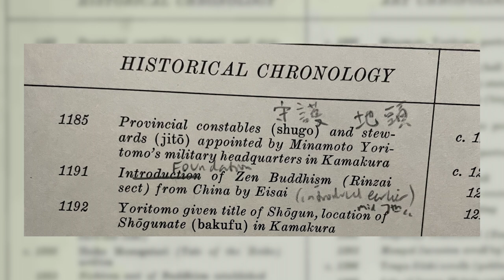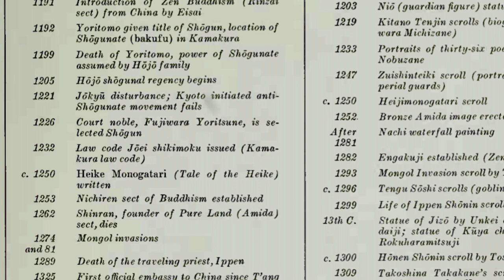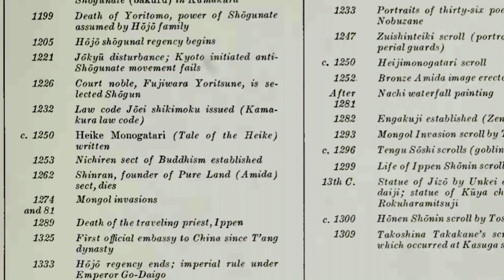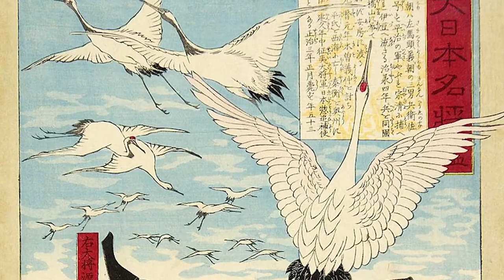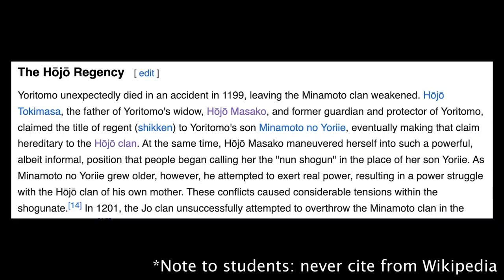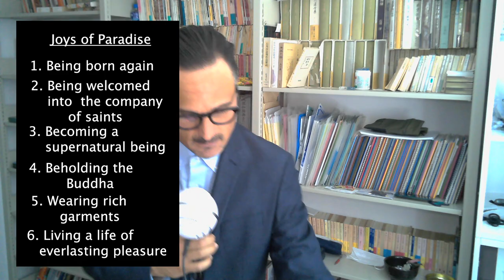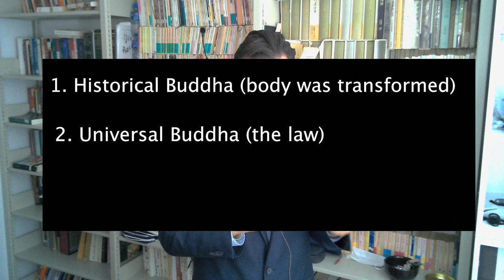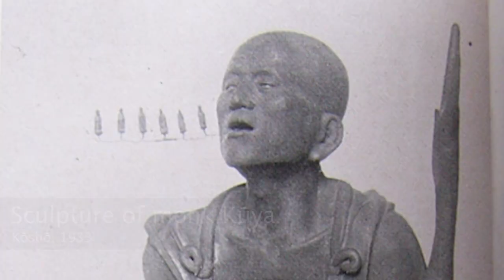Japan: A History in Art. Ch 5: Kamakura Period (for class use)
*Purchase B Smith 1964 (Tokyo: Gemini Incorporated), which we are using as a textbook for this class
*Editing by my former student and current assistant, Nagoya University Research Student Nicole Ellison, twitter @Senhora_Nicole.

*Japan Chronology
ca. 4000 BCE Jōmon 縄文 culture.
ca. 300 BCE  Yayoi 弥生 culture.
ca. 300 CE Tomb Period: Kofun 古墳 (250-538), Asuka 飛鳥 (538-710) [552 CE Introduction of Buddhism; 645 CE Taika Reform 大化の改新]
710-794 Nara 奈良 Period
794-1185 Heian 平安 Period
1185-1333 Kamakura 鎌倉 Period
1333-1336 Kemmu Restoration 建武の新政
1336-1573 Ashikaga 足利 (Muromachi 室町) Period  [Nanboku-chō period 南北朝時代 (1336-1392)] [Sengoku period 戦国時代 (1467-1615), which includes the Azuchi–Momoyama period 安土桃山時代 (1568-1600)]
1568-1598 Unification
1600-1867 Tokugawa 徳川 (Edo 江戸) Period
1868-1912 Meiji Era 明治時代
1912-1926 Taishō Era 大正時代
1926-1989 Shōwa Era 昭和時代
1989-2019 Heisei Era 平成時代
2019-present Reiwa 令和時代